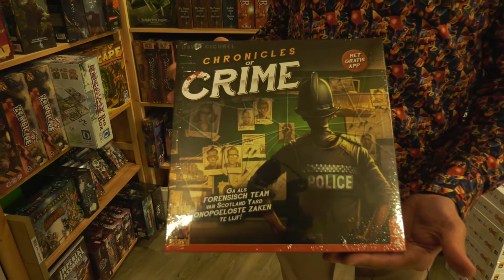Spellen populair tijdens de feestdagen